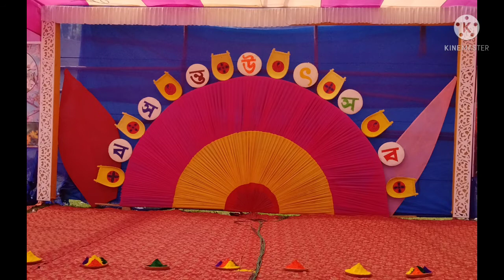March 21, 2022